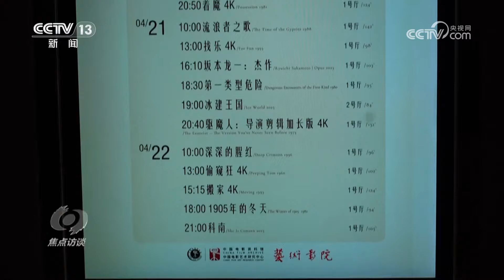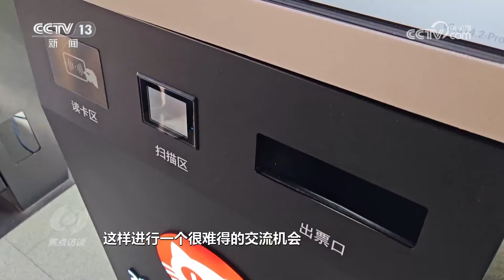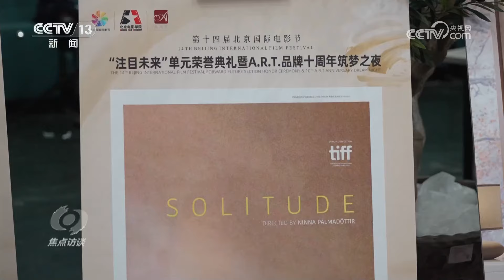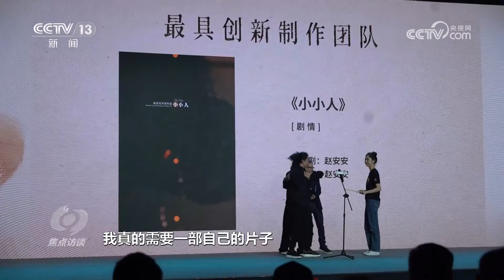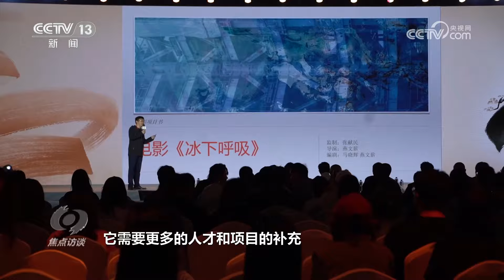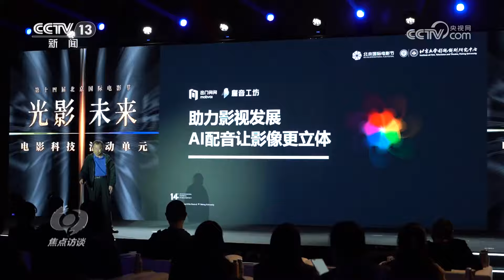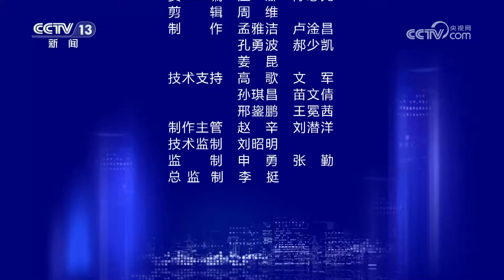“把中国故事讲给世界听”！这9天，拍电影、播电影、看电影的……都有福了 | CCTV「焦点访谈」20240427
本期节目主要内容：2024年4月26日晚，由国家电影局指导，中央广播电视总台、北京市人民政府主办的第十四届北京国际电影节圆满落幕。在9天的时间里，北影节通过“天坛奖”评奖、主题论坛、项目创投等百余场丰富多彩的活动，打造了一个光影交流的节日狂欢盛会。